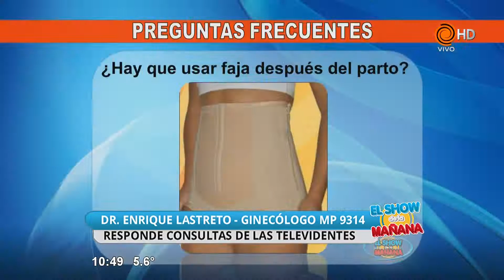Consultas al Dr Lastreto 18 07 2016